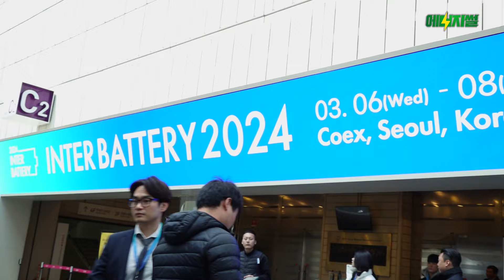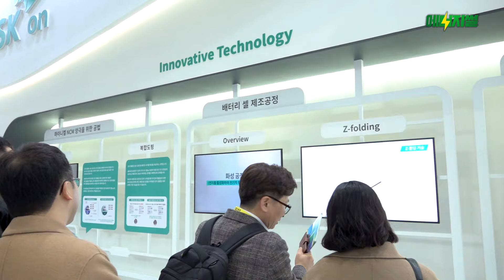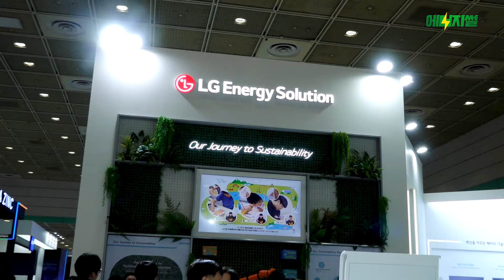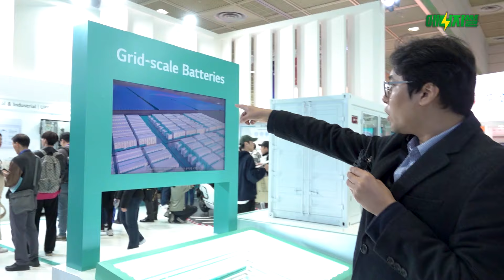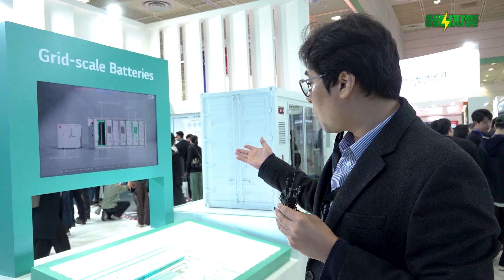더 빠르고 강력해진 배터리 대격돌! 인터배터리 2024 풀버전 / 에너지썰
진행 : 경제산업부 염현석 기자